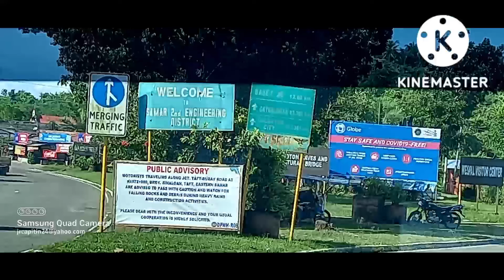Samar Eastern Travel